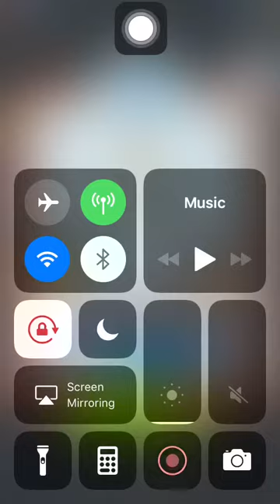Stage 355 Aggretsuko: Short timer Strikes Back! 烈子 Puzzle Gameplay